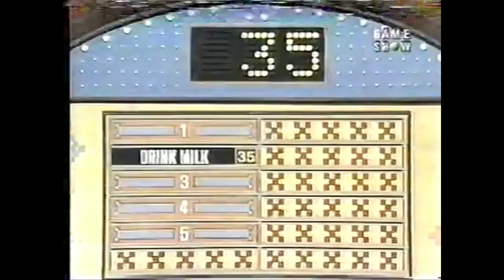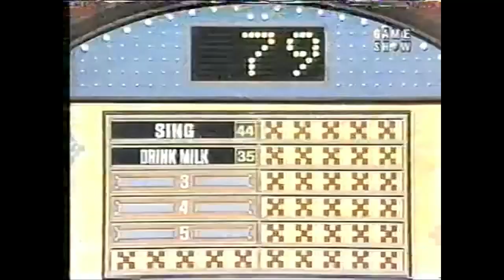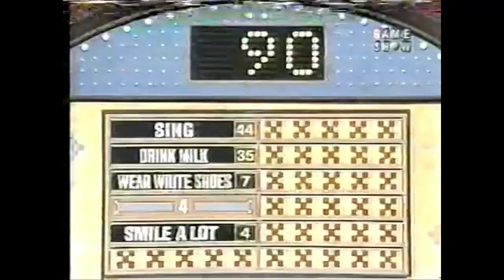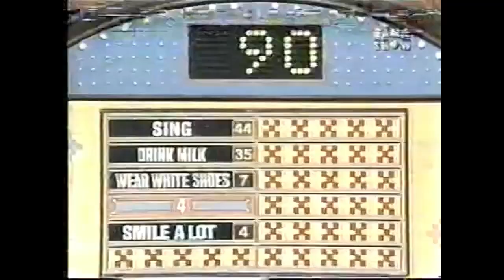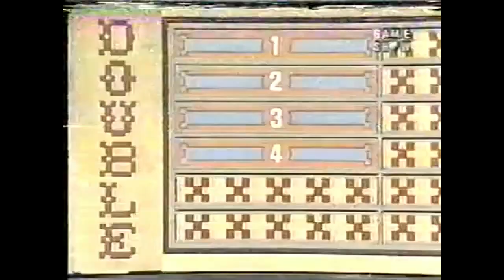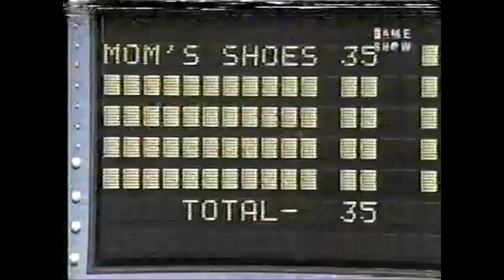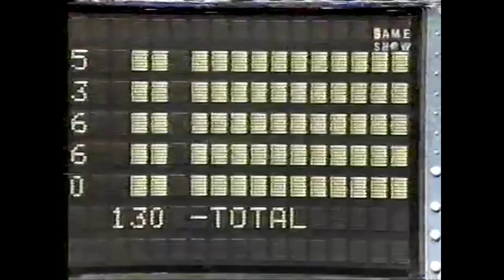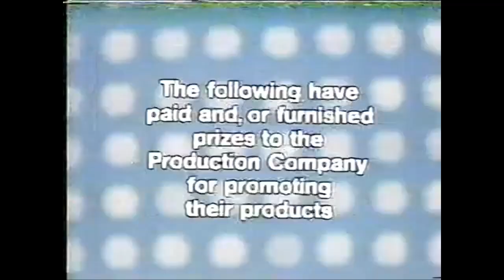Family Feud (Dawson, Syndicated): Curtis vs. Badger